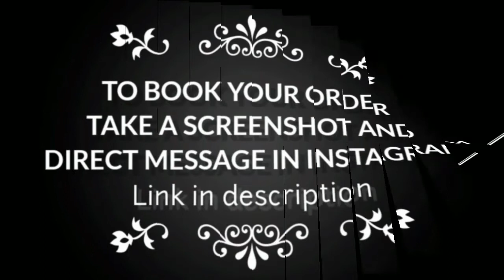🤩BUY LASTEST ETHNIC SALWAR SUIT AT REASONABLE😱PRICE ||Fashion collections 001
FOR DETAILS MESSAGE IN INSTAGRAM
OR
Please comment if you like the saree and wanted Buy Latest Ethnic Salwar Suit.
✨ABOUT THE SUIT✨
Top Fabric: Chanderi Cotton + Top Length: 2.1 Meters
Bottom Fabric: Shantoon + Bottom Length: 2.1 Meters
Dupatta Fabric: Silk + Dupatta Length: 2.25 Meters
Lining Fabric: Shantoon
Type: Un Stitched
Pattern: Embellished
💯TRUSTED
💯ASSURED QUALITY
⚠️LIMITED STOCK ⚠️
✅CASH ON DELIVERY AVAILABLE
✅EASY RETURNS/EXCHANGE AVAILABLE